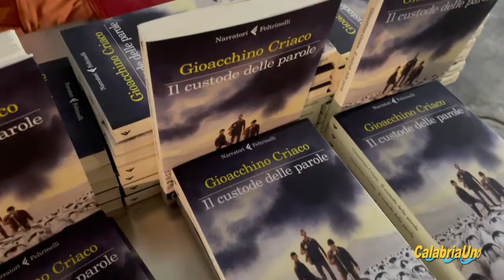Il Custode delle parole, presentata a Crotone l' opera di Giochino Criaco